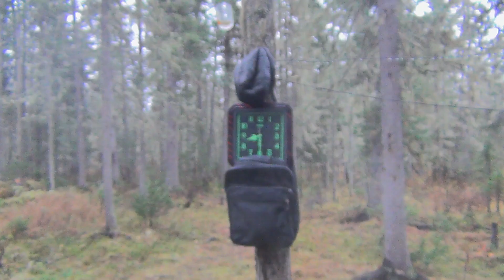4 Серия Тайга Костер 1 ночь, Ночлег, Спали в Уазике Утро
иииразум Все Серии собраны в Плейлист --- Серии добавляю в Плейлист

7 Перейти В Рыбалки на Выбор и СОДЕРЖАНИЕ канала РАЗУМ ТАЙГИ